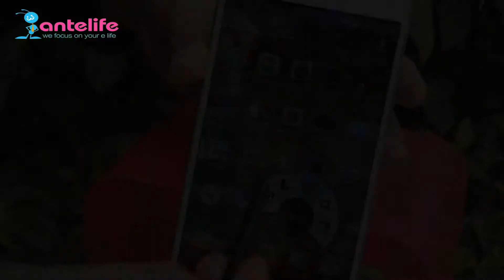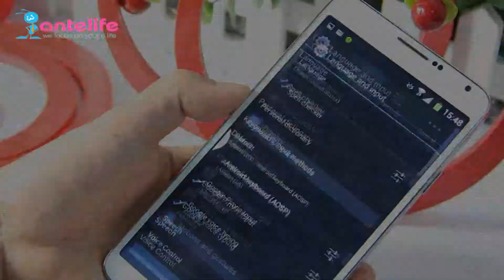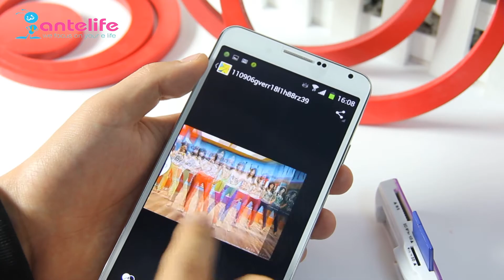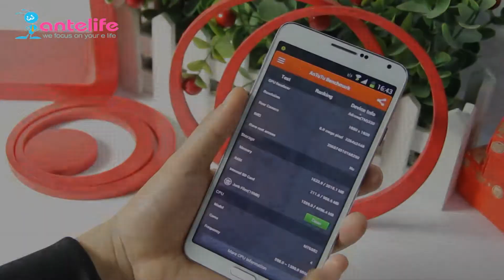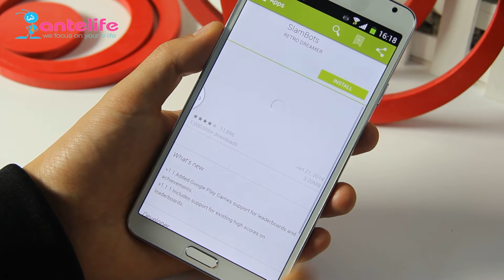Low Price GALAXY Note 3???Ulefone N9002 Quadcore MTK6582 OTG Air Gesture 1GB/8GB 8.0mp Camara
This will be a surprises Smartphone,Clone by GALAXY Note 3  1:1,at the same time,it contains OTG ,HD screen ,Air Gesture,Intelligent handwritten pen and has the other functions that the Note 3 own
N9002 depends on MTK6582 QuadCore CPU and 1GB in RAM ,8GB in ROM.
5.7Inch HD screen 1280*720px
8.0mp back camara
It's going to be an amazing phone,when I got it,Eager to have it

The Price will changed time to time,Click the links get detail imformation.